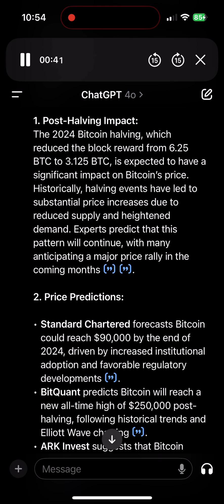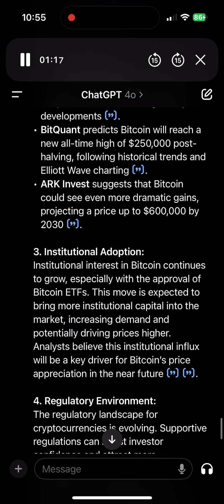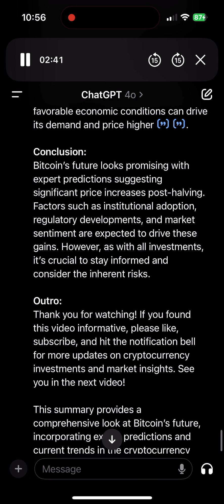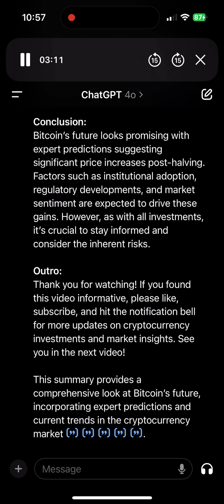Bitcoin’s Future: Expert Predictions and What You Need to Know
In this video, we dive deep into the future of Bitcoin, covering expert predictions and key insights following the recent halving event. Learn about the expected impact on Bitcoin’s price, institutional adoption, regulatory changes, and market sentiment. With forecasts suggesting significant price increases, now is the time to stay informed. Don’t miss out on what could be a record-breaking year for Bitcoin!

Signup for My Trending Crypto Airdrops Group on Telegram

Uphold: Signup now at Uphold and get $20 in free Bitcoin when you deposit $100 or more.

Coin Rabbit: Get a crypto loan with your crypto as collateral. No credit check! Everyone is approved!

Secure your crypto today with a Ledger Nano X hardware wallet!

Earn Bitcoin every hour! Get over 4% interest on bitcoin held there!

Would you like to earn a fortune farming crypto airdrops? Then Join the Trending Crypto Airdrops Telegram Group now

rgqo8BPg4ZrJ57ABmnFEhNPw2pFqJGJty

bc1qt0prnzt72van44m355u7a9s7l8ql2dy78wvma3

0x1f99589f32d31b09ea43ab49a5d1082da8edc8ef